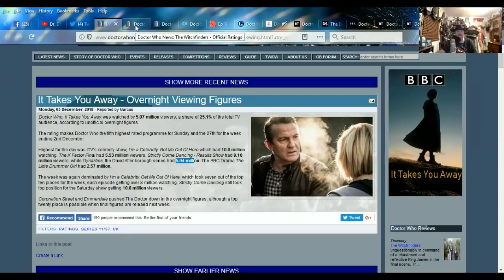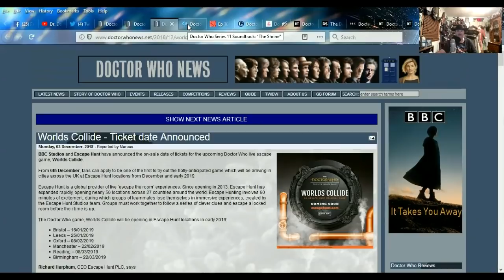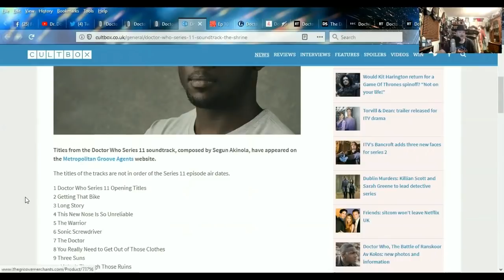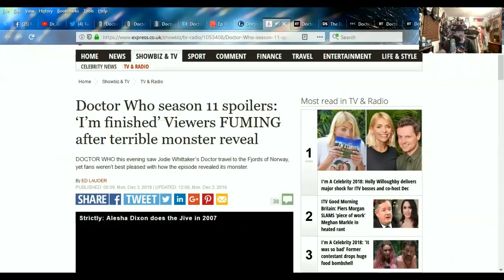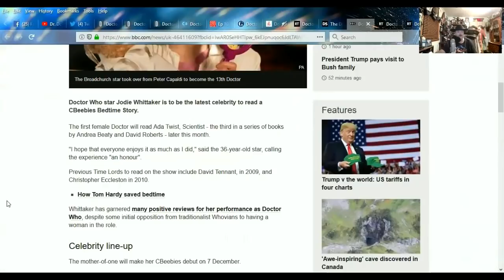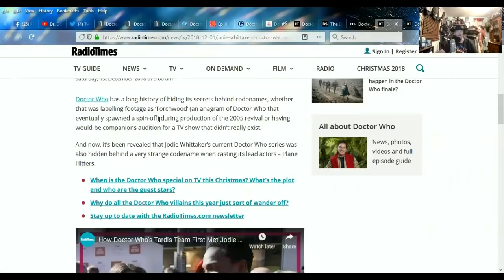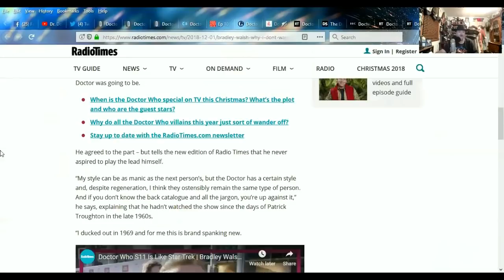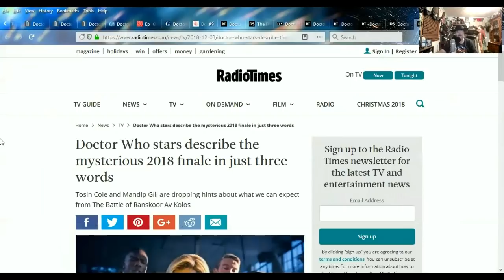DOCTOR WHO SERIES 11 NEWS - Photos from "The Battle of Ranskoor Av Kolos"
SOURCES:
It Takes You Away - Overnight Viewing Figures

Doctor Who stars say claims the show is too politically correct are 'bizarre'

Doctor Who season 11 spoilers: ‘I’m finished’ Viewers FUMING after terrible monster reveal

What’s going to happen in the Doctor Who finale?

The Doctor steps onto the battlefield in the Doctor Who series finale trailer

Jodie Whittaker’s Doctor Who series had this secret codename during auditions

15 mind-bending questions we have after Doctor Who: It Takes You Away

Bradley Walsh: why I don’t want to play the Doctor

Doctor Who star Peter Davison thinks he 'dodged a bullet' by quitting when he did

Doctor Who stars describe the mysterious 2018 finale in just three words